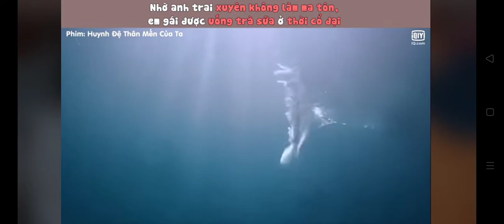- đã ai xem phim này ch 🖐️